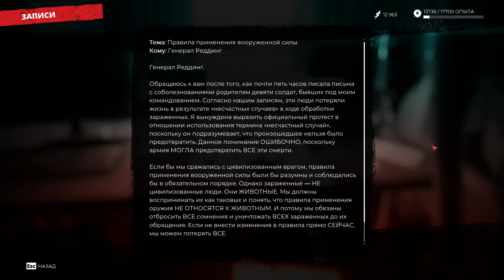НЕВЕСТА БЕККИ ❤︎STEAM❤︎ (DEAD ISLAND 2)